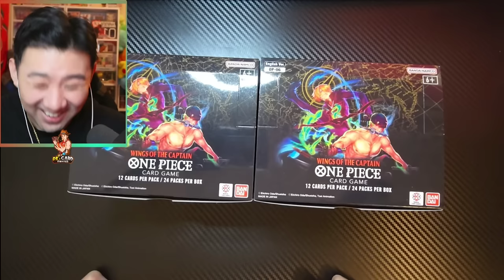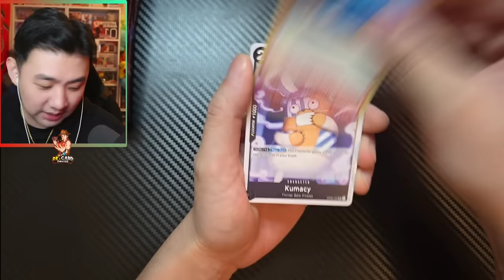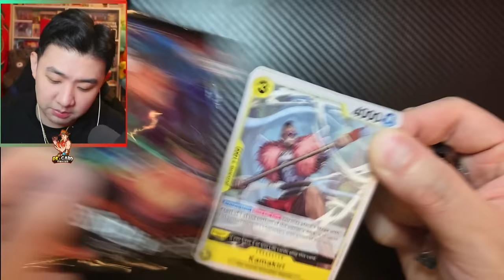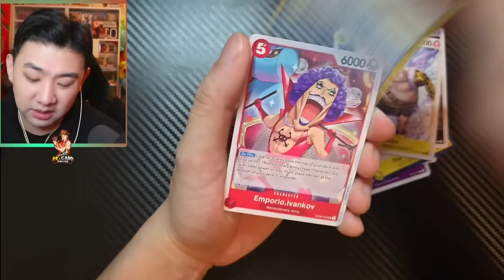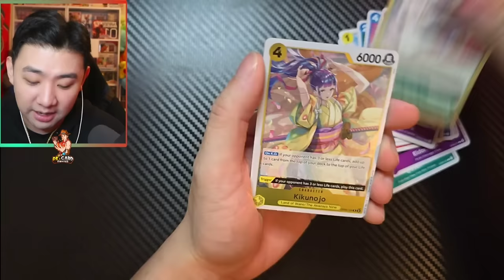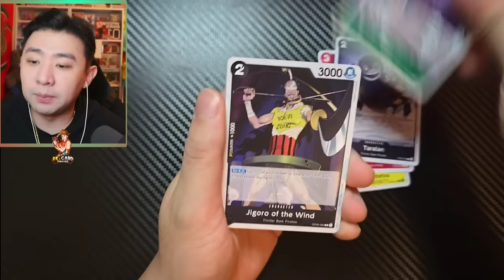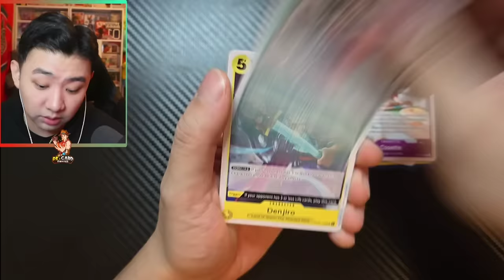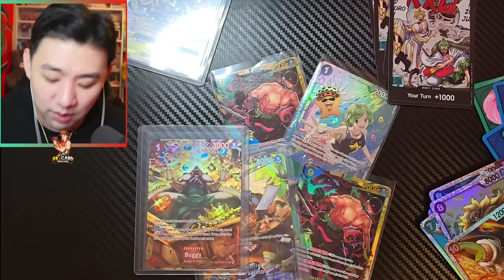I WAITED 5 HOURS TO BUY 2 BOOSTER BOXES OF OP-06 WINGS OF THE CAPTAIN! WAS IT WORTH IT?!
Japanese One Piece Booster Boxes!

Well ladies and gentleman, we are opening our second booster box of op-06 wings of the captain!